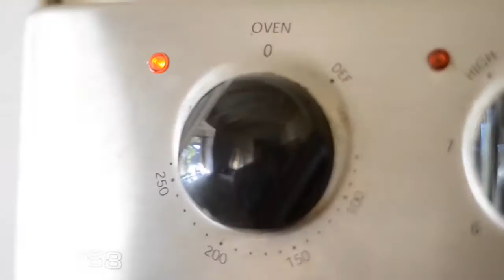forging a huge KARAMBIT